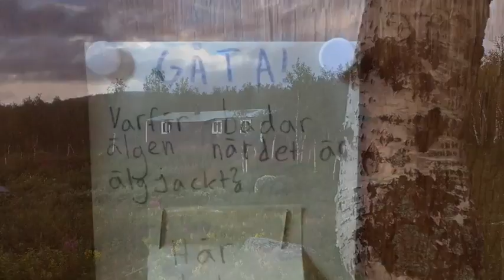Gröna bandet: Saltoluokta-Jäckvik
Se när systrarna Nilsson-Waara gör Gröna bandet, etappen mellan Saltoluokta och Jäckvik, 169 km på fem dagar.